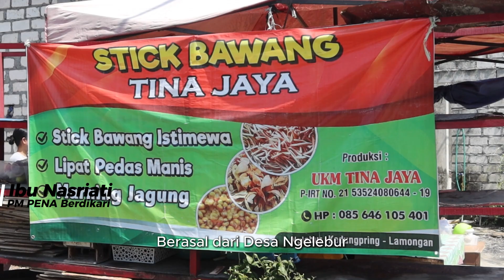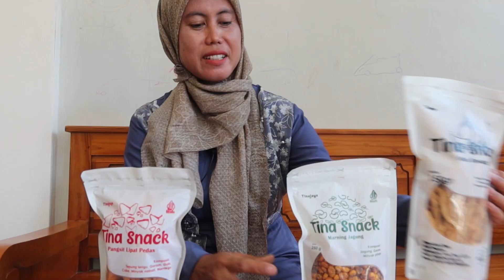stick bawang tina jaya rev 9